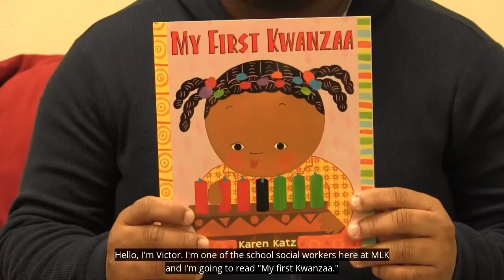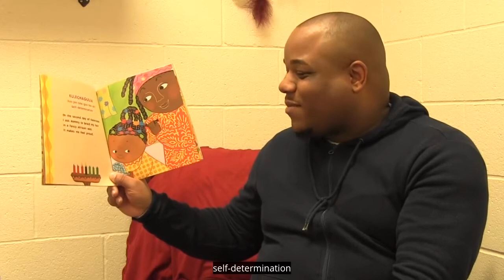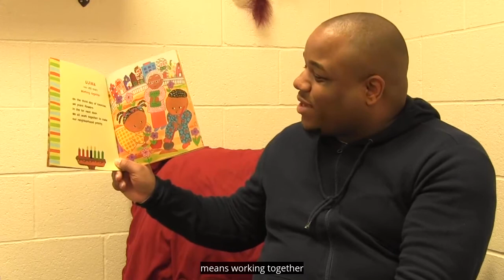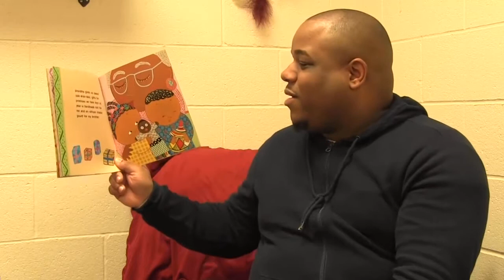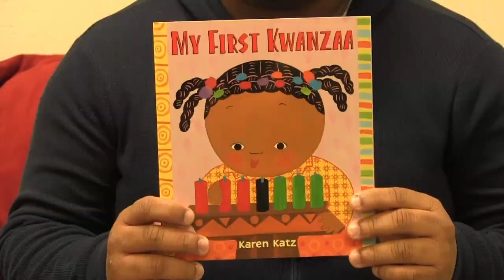Lions R.O.A.R. Dec. 29 My First Kwanzaa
Read along with this week's picture book!